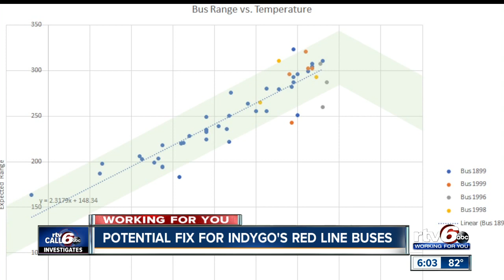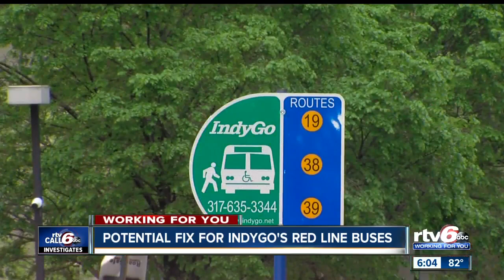Fix in the works for IndyGo Red Line bus range issue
IndyGo on Thursday announced it has reached an agreement with BYD, the maker of IndyGo’s new electric buses, to install and pay for wireless charging infrastructure. The deal includes wireless charging hardware for buses, and the equipment for three charging pads along battery-powered routes.